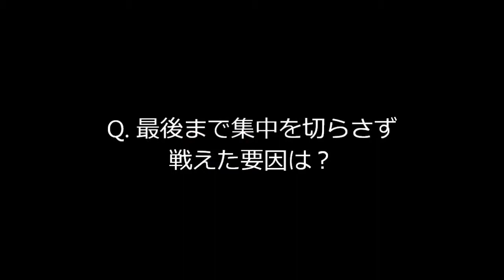5/6（月・休）vs.G大阪 試合後 河本裕之選手インタビュー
2013 J2リーグ第13節 ヴィッセル神戸［2 - 0］ガンバ大阪 ［得点者］ 神戸：田代（49'）、小川（65'） G大阪：

2013 J2リーグ第13節 ヴィッセル神戸［2 - 0］ガンバ大阪 ［得点者］ 神戸：田代（49'）、小川（65'） G大阪： 2013 J2リーグ第13節 ヴィッセル神戸［2.

2013 J2リーグ第13節 ヴィッセル神戸［2 - 0］ガンバ大阪 ［得点者］ 神戸：田代（49'）、小川（65'） G大阪：

2013 J2リーグ第13節 ヴィッセル神戸［2 - 0］ガンバ大阪 ［得点者］ 神戸：田代（49'）、小川（65'） G大阪：